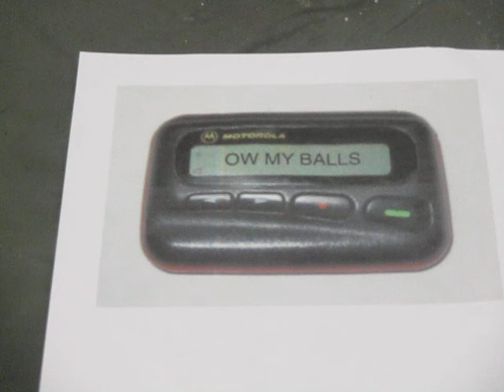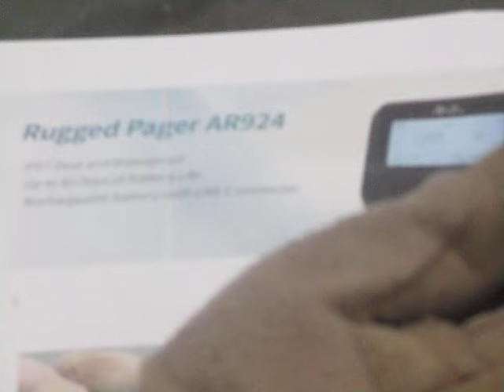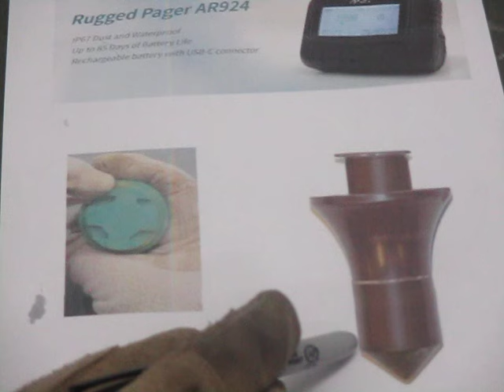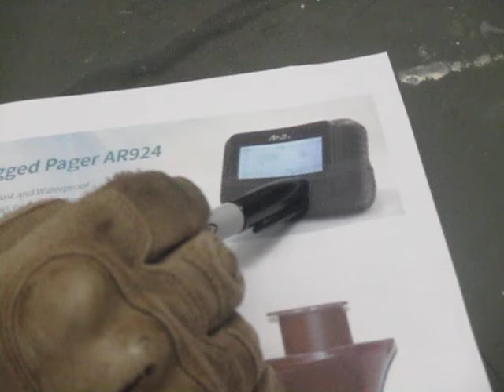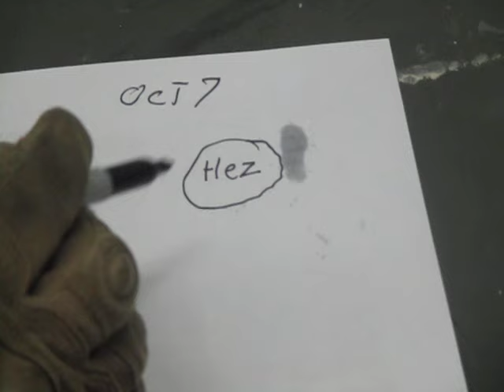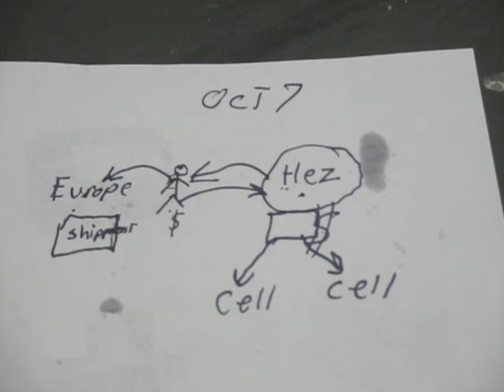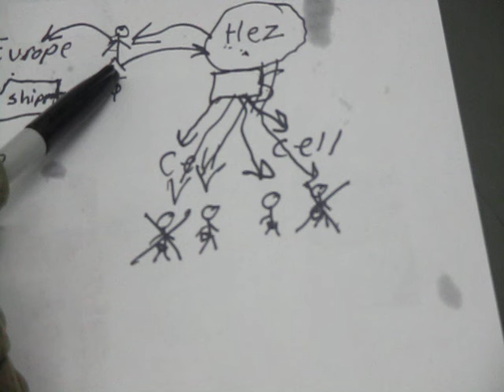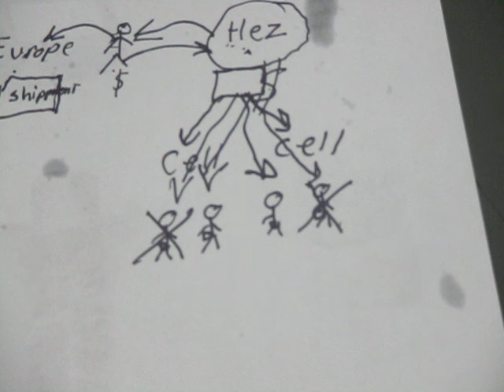Explosive Pagers- Warning To Militia To Check Your Electronics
UPDATE: Apparently I was really close to what was done
This operations was genius and easier than you may have thought.